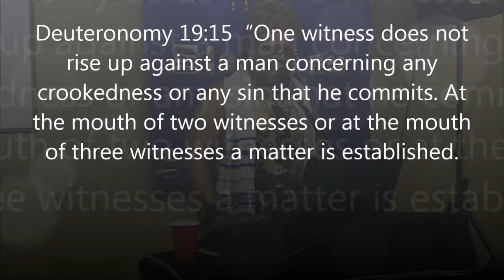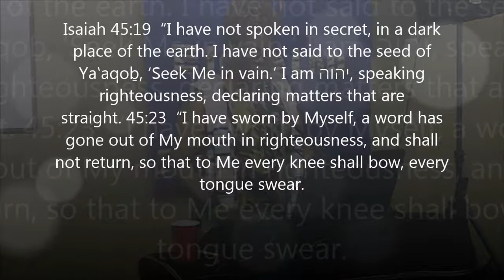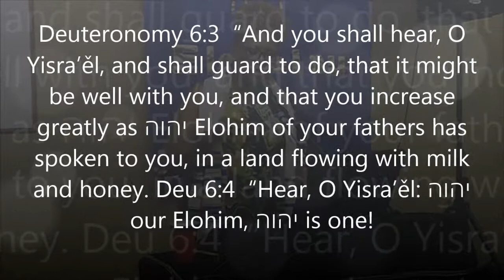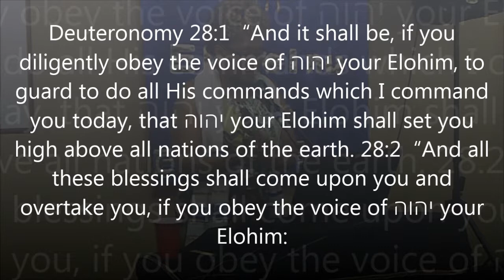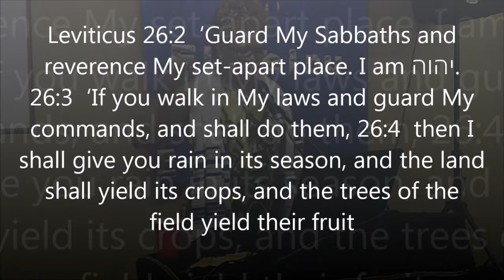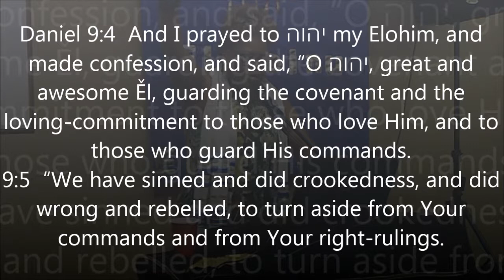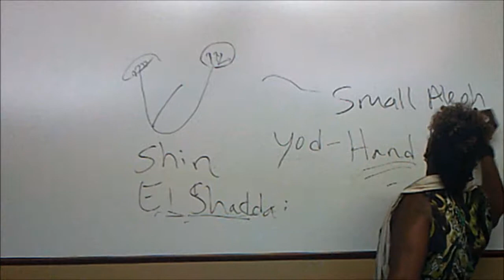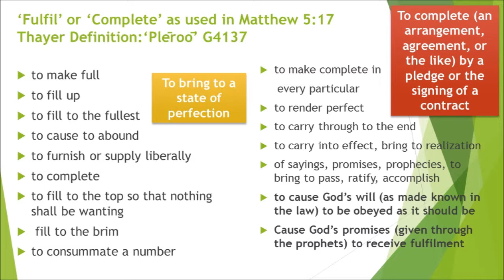Torah vs Halakha: Did Yahshuah Make New Commandments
Did Yahsuah make new commandments? This is what I was told by a person who really felt compelled to tell me that she no longer had to keep the Commandments. Now the question should be; why did Yashuah say in John 15:10, “If you guard My commands, you shall stay in My love, even as I have guarded My Father’s commands and stay in His love"? Ecclesiastes 1 says there is nothing new under the sun. so why would The Most High give us perfect laws as stated in the Psalms 19 and then tell us we don't have to keep them? Remember do not steal and do not murder are all part of YAH'S Commandments, if we do not have to keep them, does that mean it’s OK to steal?